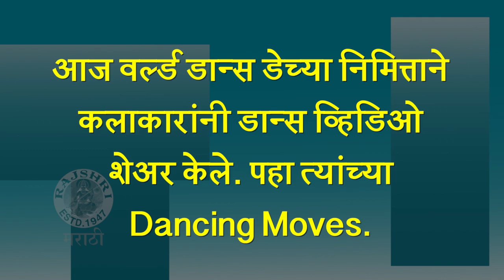International Dance Day 2021: कलाकारांच्या Dancing Moves | Gashmeer Mahajani, Amruta Khanvilkar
आज International Dance Day आहे. या निमित्ताने मराठी सिनेसृष्टीतील कलाकारांनी त्यांचे Dance Video शेअर केलेत. पहा त्यांचा Dancing moves.